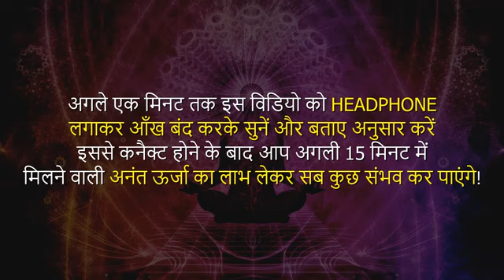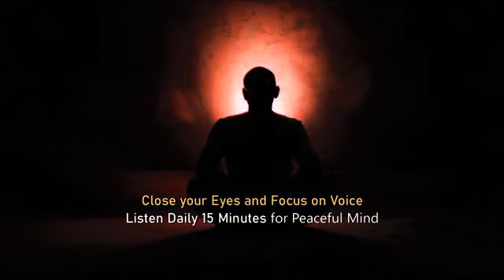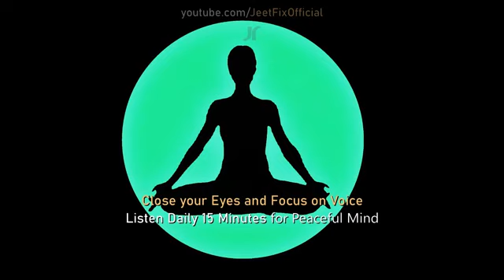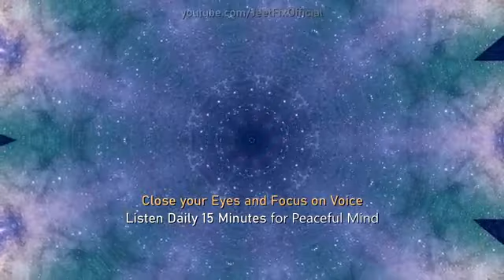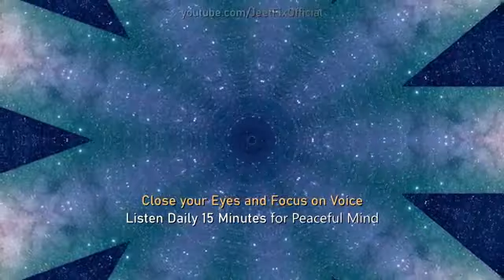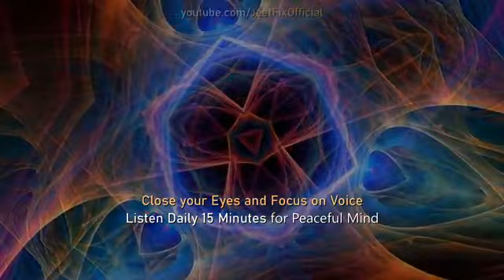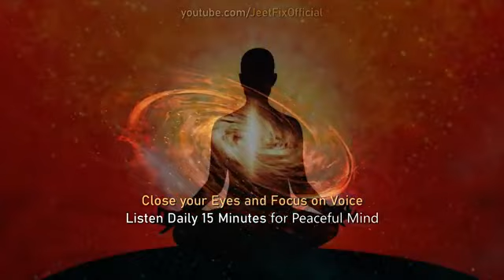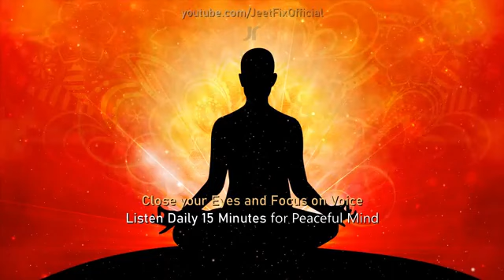Beginners Meditation For Peace Of Mind |INNER PEACE MEDITATION